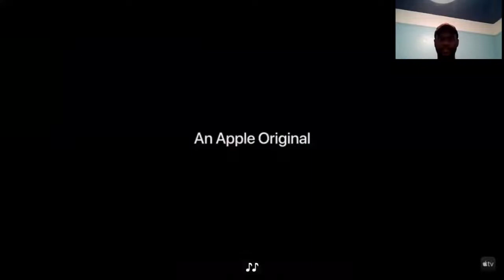Severance - TRAILER REACTION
I GIVE MY THOUGHTS ON THE SEVERANCE TRAILER!

TO PURCHASE YOUR COPY OF - White Board Black Pieces: Race In The West

Click the AMAZON link